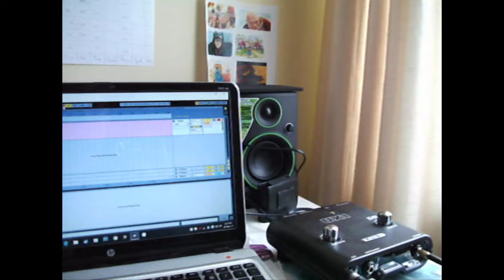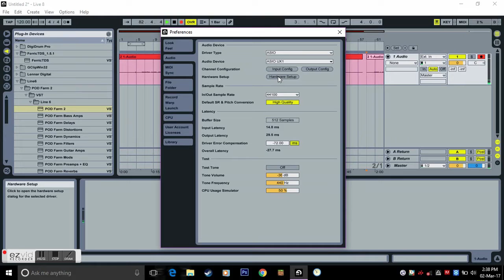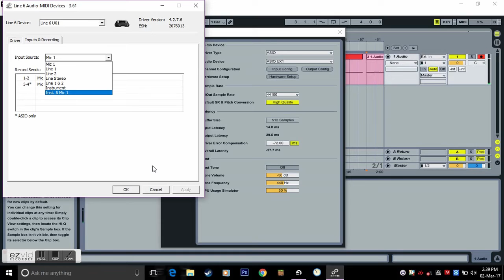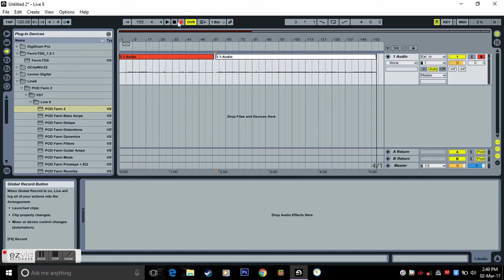Octavator Plays - Line6 UX1 Complete set-up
A complete set-up of the Line6 UX1 USB audio interface, from set up in your DAW (ableton live 8) to setting it as your sound card in your computer, for anyone who has had problems with it playing through one speaker.